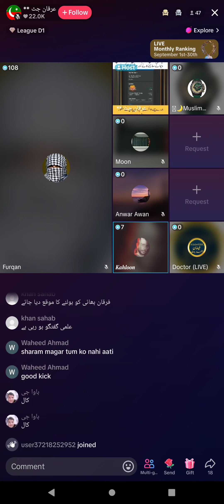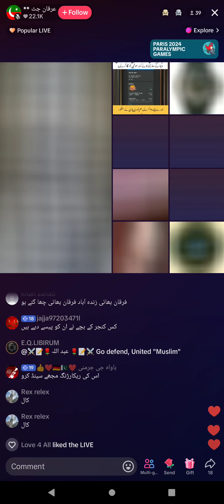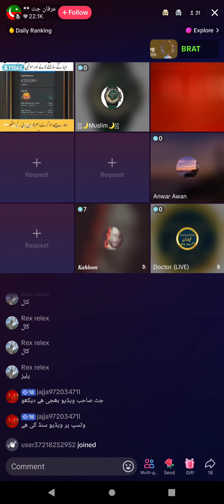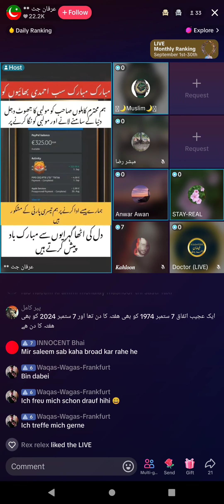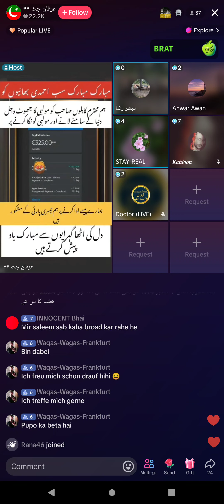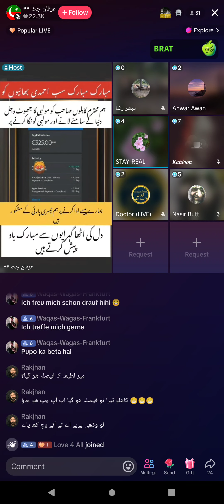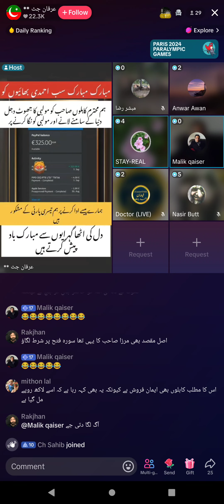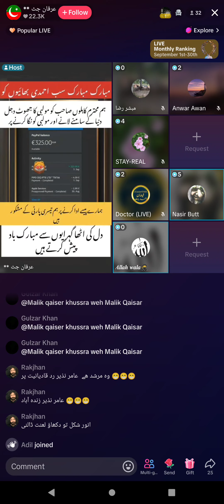2962 - Qadiani Murabi Broad After Losing 100,000 PKR Angry